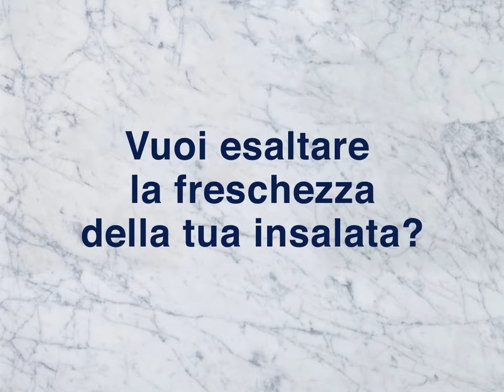Nuovi tovaglioli Tork Linstyle color Senape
Scopri i 4 nuovi colori dei nostri tovaglioli Tork Linstyle.
Oggi ti preentiamo il color Senape!